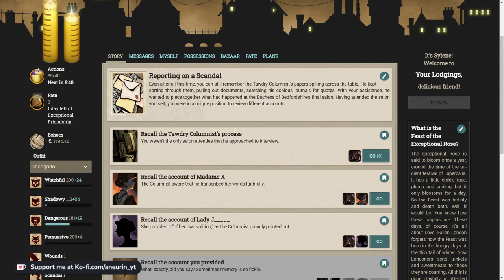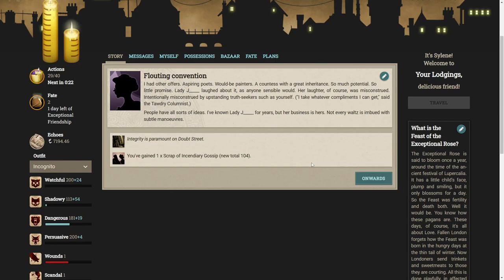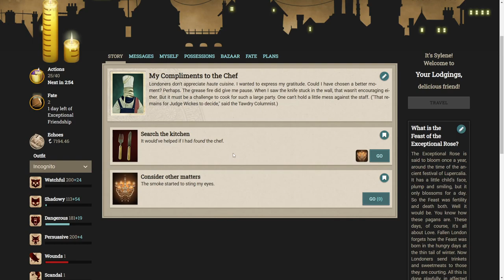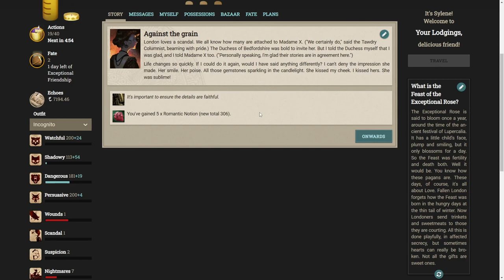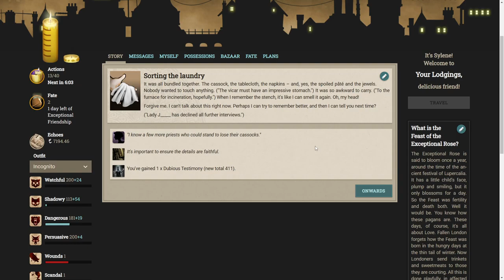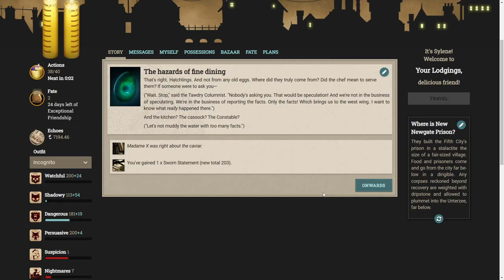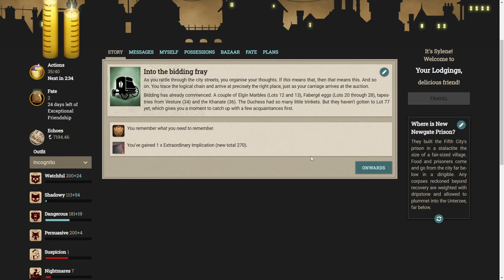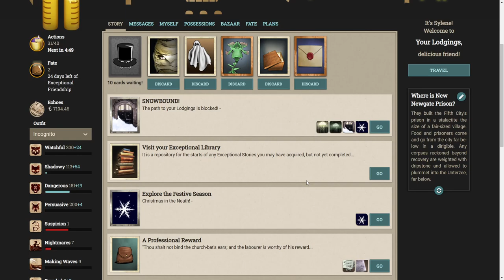Fallen London: SALON SCANDAL! - Finale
"What actually happened at the Duchess of Bedfordshire’s infamous salon? Who was caught in the Duke’s bedchamber? How did Lord J_____ die? And who stole the Vicar’s cassock? The papers print such outlandish rumours! But you were there. You saw it all. And yours is the tale that will separate fact from fiction."

Support Failbetter and become an exceptional friend to experience these for yourself!